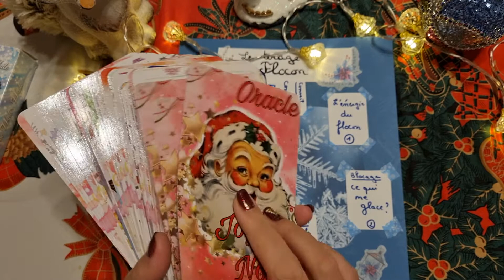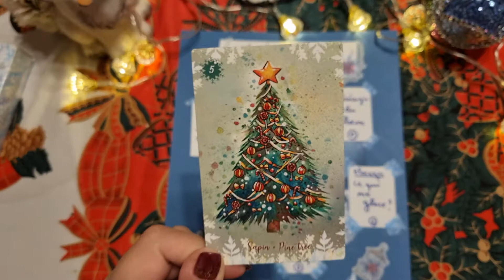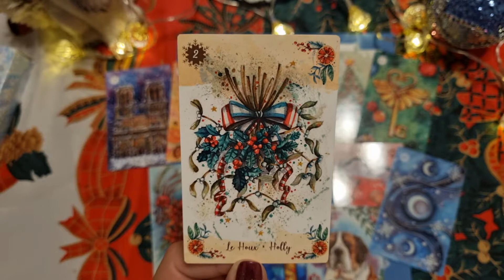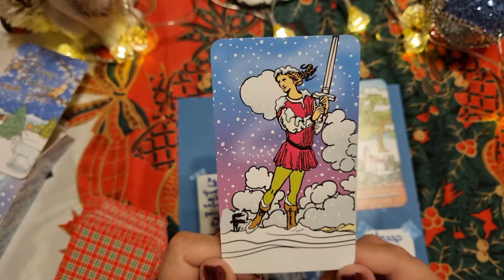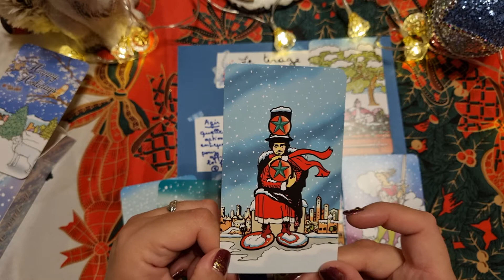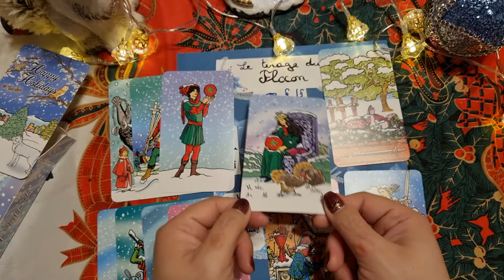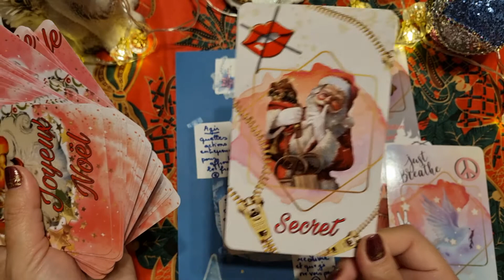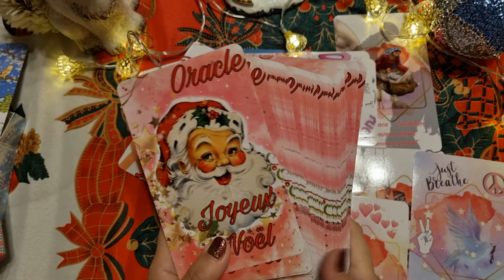❄️Tirage du flocon❄️ de Loa Strega 3 choix 3 jeux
Coucou ❤️

Voici un partage du tirage de Loa Strega sur instagram dont voici le lien:

J'espère que cela vous inspirera pour faire le votre ou qu'un de ces 3 tirages vous parlera 😉😀

gros bisous 😚